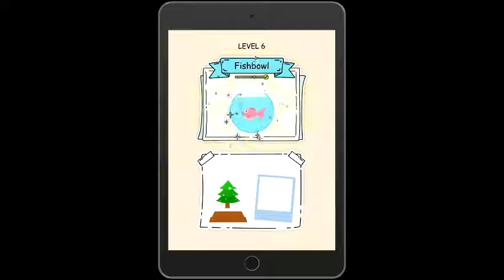Complete puzzle fuzzle walkthrough level 1 2 3 4 5 6 7 8 9 10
solutions for puzzle fuzzle game level  1 to 10 ios and android. about the ads turn your internet off if your gonna complain, its pretty simple